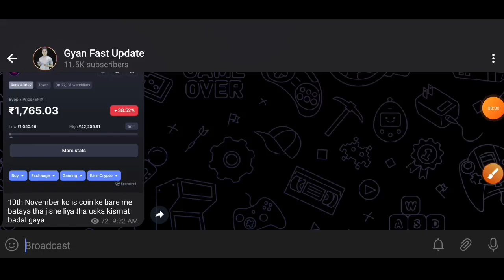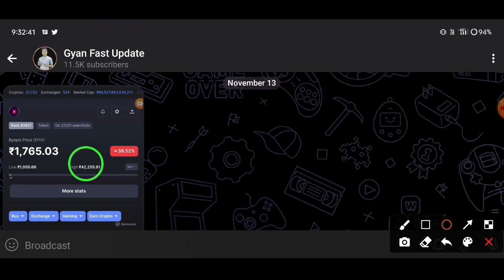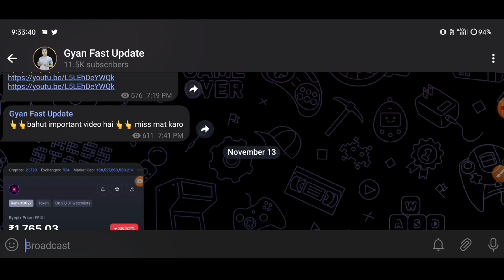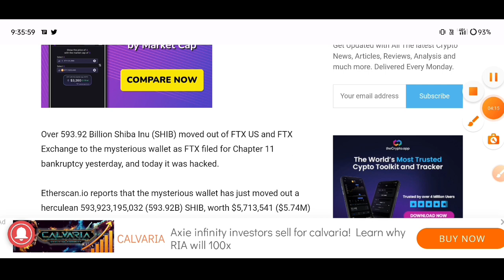593 Billion Worth Of Shiba inu Hacked 🔴 Shiba inu coin news today | Shiba inu coin price prediction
593 Billion Worth Of Shiba inu Hacked 🔴 Shiba inu coin news today | Shiba inu coin price prediction

best Cryptocurrency
top Cryptocurrency To Invest
Cryptocurrency

buterin
shibatoken

capacity.